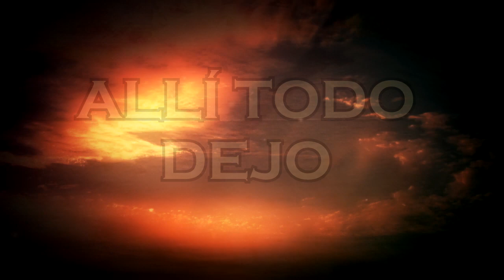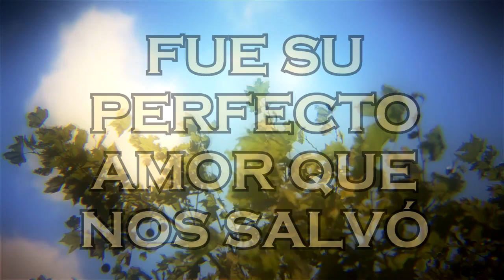Por siempre Generacion 12 (Con letra)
Bendiciones